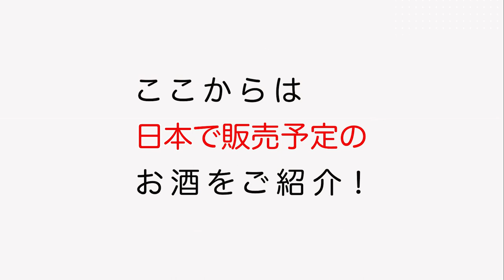#10【高山良二】カンボジアのお酒を紹介致します！地雷処理専門家は語る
第10話
地雷処理専門家、高山良二は語る！
ご自宅に直撃、様々な裏話をしていただきました。

高山良二 氏　愛媛県出身
陸上自衛隊に入隊後、1992年〜1993年の国際平和維持活動カンボジアPKOに自衛官として参加し、ポルポト軍による戦争の残骸（不発弾や地雷）の多さに衝撃を受け、自衛隊退官後に再度カンボジアへ訪れ、不発弾や地雷処理をしながら地域の復興の為に活動されております。
同時に、日本でも体験を通じて「平和を考える」をテーマに全国各地で講演活動もされております。

フジテレビ：奇跡体験アンビリバボー
高山良二氏　出演当時の記録サイト

タサエンムラへ行く会　グッズ販売サイト

グッズ販売で得た利益は、全て高山良二さんを応援する活動費、又は日本とカンボジアを繋ぐ活動費として活用させて頂きます、宜しくお願い致します。

タサエン村へ行く会：スタッフ紹介
兵頭栄介（米屋）
松田茂寛（Tシャツプリント職人）

映像制作、協力（ニコニコクルー）